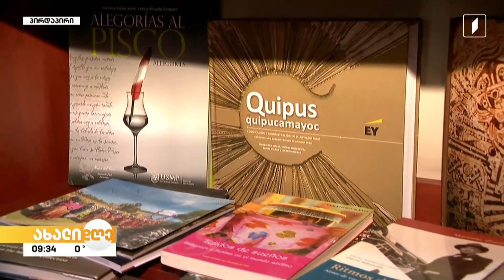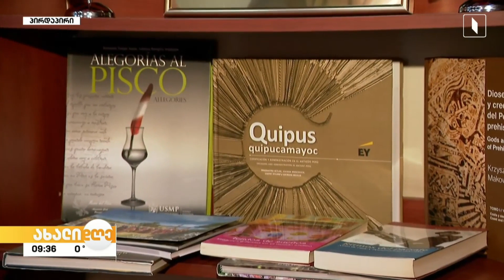პერუს წიგნების კუთხე ეროვნულ ბიბლიოთეკაში